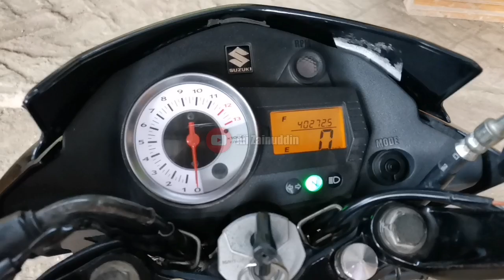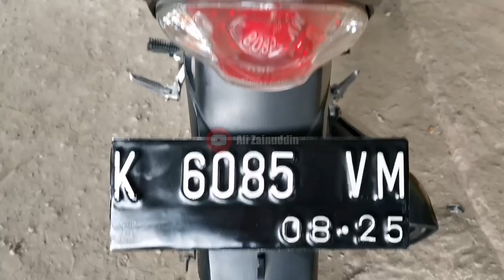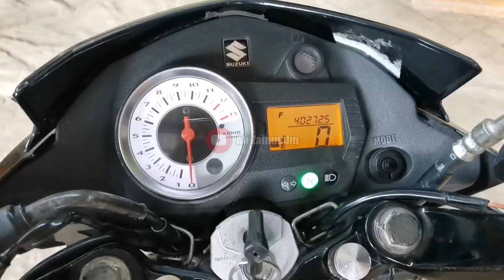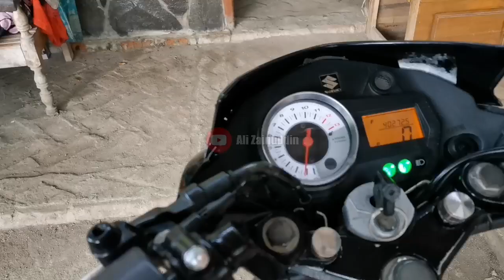MOTOR BEKAS MURAH!!! SUZUKI SATRIA FU FACELIFT TAHUN 2015 KONDISI SANGAT ISTIMEWA 👍🏻 || For Sale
Ready satria fu Facelift 2015
Kondisi detail sesuai di video ya
Alamat : Jl. Sulang sumber km 4,5 desa Warugunung Kecamatan Bulu Kabupaten Rembang Jawa Tengah
Follow me on sosmed ⬇️
Pembelian CDI Limiter ⬇️
BUSINESS / ENDORSE ⬇️
(SARAN PUTAR Vidio DI 720p60 FPS)